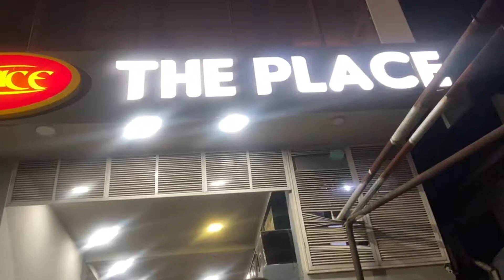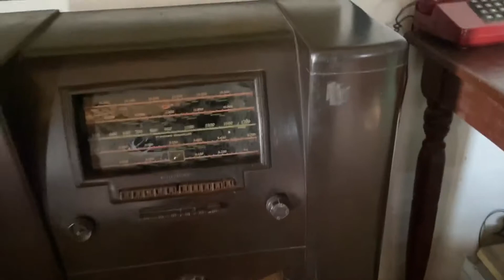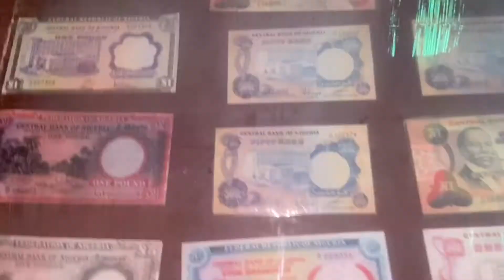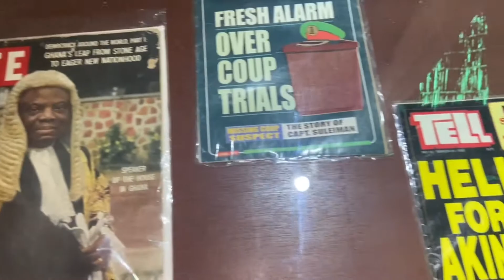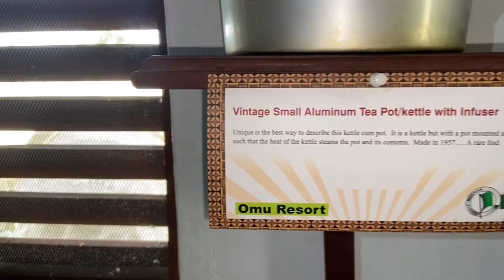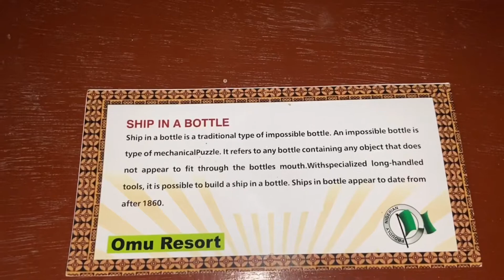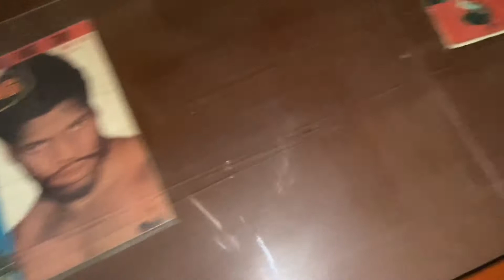Lagos Vlog part 2 | Antique Museum(Omu Resort) Dorcas Yakubu